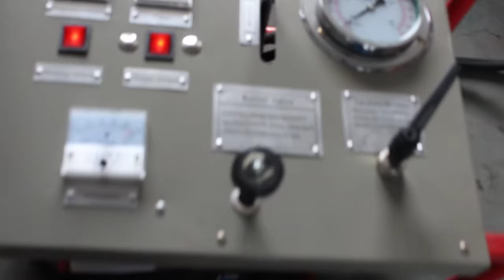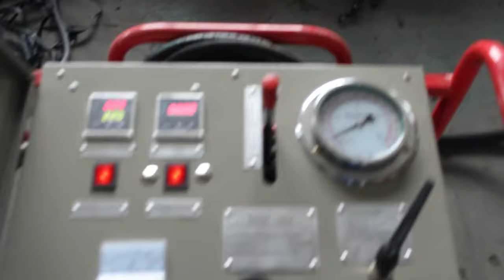50/160,63/250 hydraulic butt fusion welding machine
butt fusion welding machine operation for 50-160mm, 50-200mm and 63-250mm
стыковой сварки операция сварочный аппарат для 50-160mm, 50-200mm 63-250mm и
funcionamiento de la máquina de soldadura de fusión a tope de 50-160mm, 50-200mm y 63-250mm